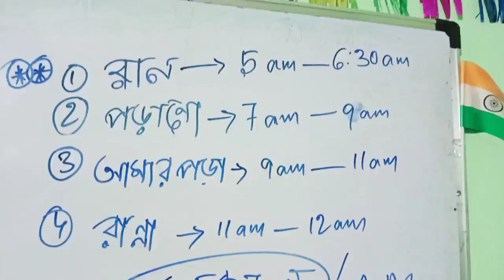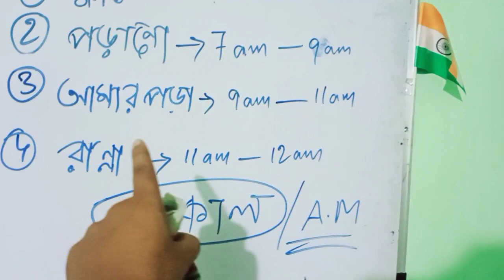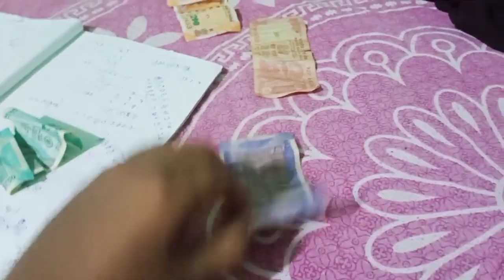WBP constable 2023//WBP constable new//WBP constable new update//WBP 2023//WBP//Study with WBP 2023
👀Disclaimer_some contents are used for educational purpose under fair use . copyright disclaimer under section 107 of the copyright act 1976,allowance s made for "fair use"for purposes such as criticism, comment,news reporting, teaching scholarship ,and research fair use is aus permitted by copyright statute that might otherwise be infringing non-profit, educational or personal use tips the balance in favour of fair use.all credit for copyright material used in video goes to respected owner .